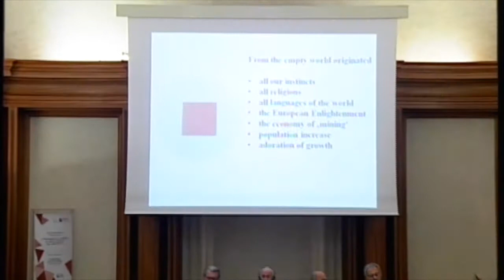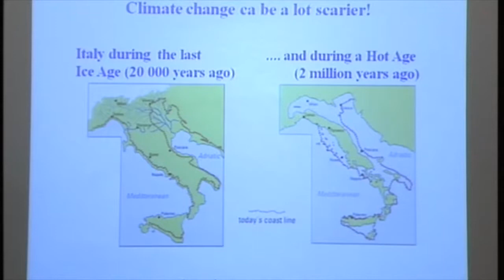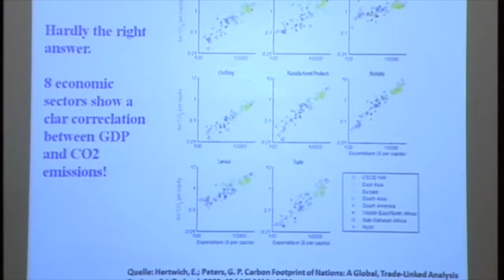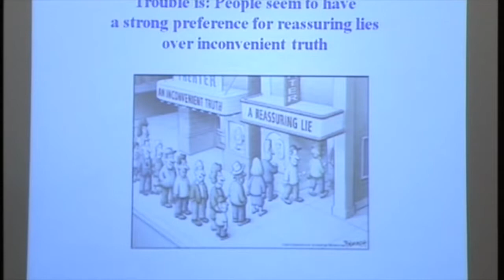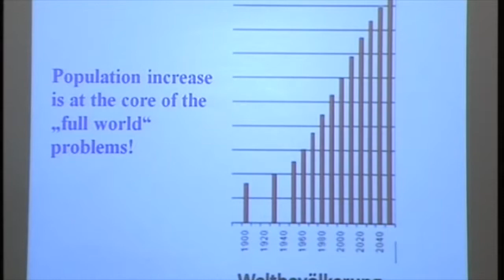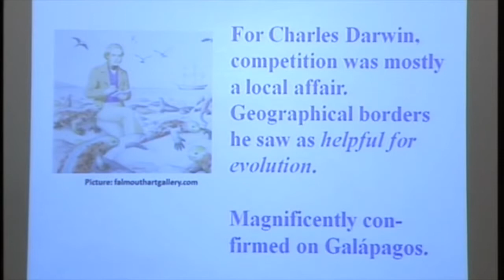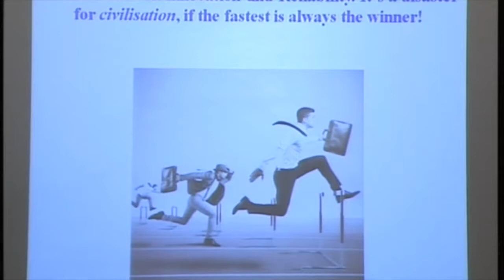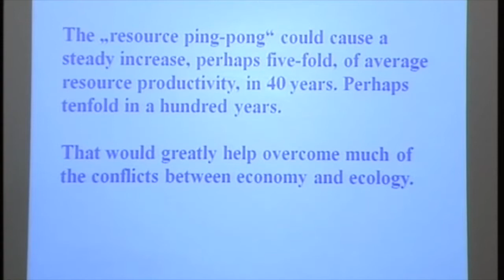Ernst von Weizsacker: Autore di “Come On!”